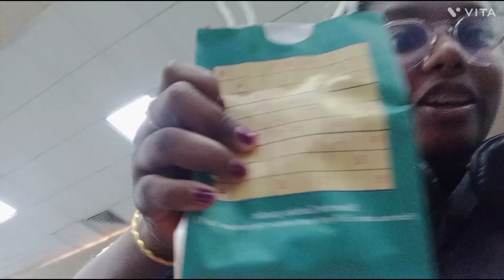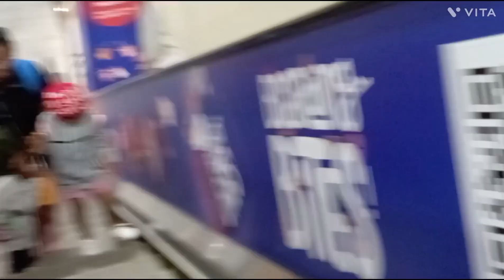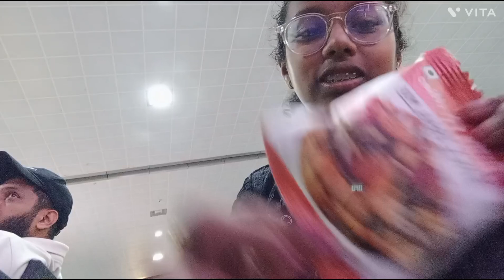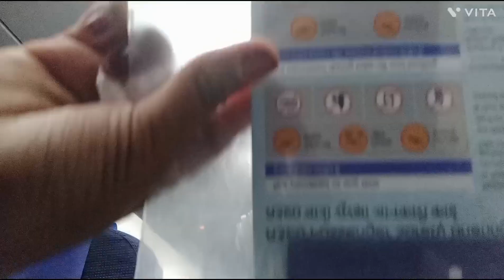Trip to Thailand/ series 2/3 / plane 1 journey💛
Train1. Thalassery to Mangalore
Plane 1. Mangalore to Bangalore
Plane 2. Bangalore to Bangkok
( In this journey plane one journey is included)